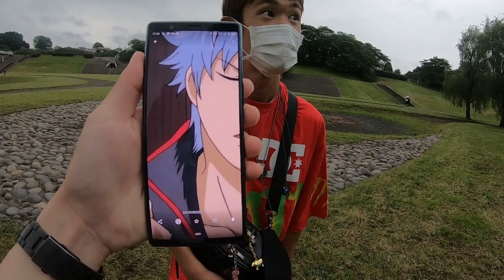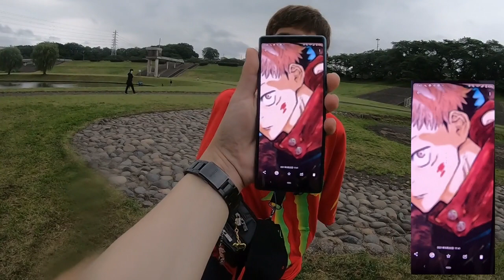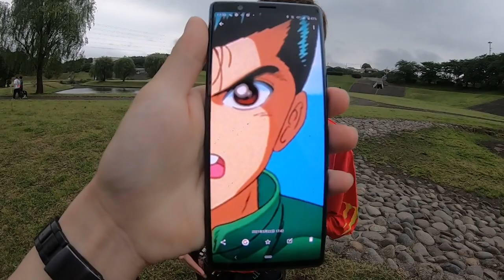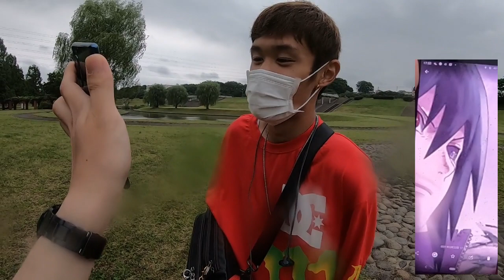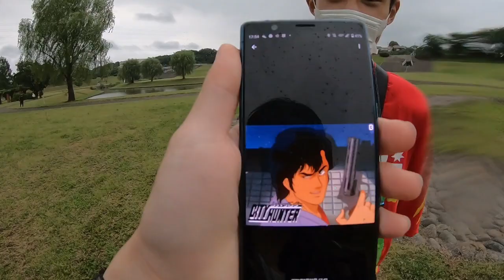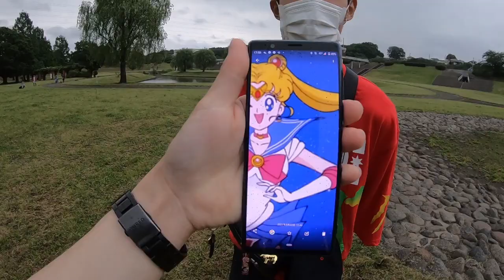アニメクイズをOrionさんに出題してみた。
一つ謝りたいことがあります。雨で画面が濡れて見栄えが悪くなってしまいました。本当に申し訳ございません…
というわけでOrionさんがアニメクイズに挑戦します。
♯アニオタ　アニメ好き